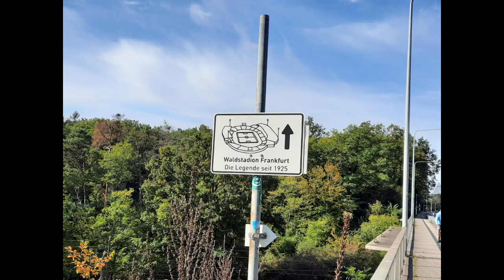Max Morlock Stadion Nürnberg I Glubberer im Existenzkampf I nicht nur zu Weihnachten eine Reise wert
Dieses mal ging es in den Süden Deutschlands für die nächste Station meiner Reise. Genauer gesagt ging es in das schöne Frankenland nach Nürnberg zu den Glubberern. Nürnberg ist übrigens nicht nur zur Weihnachtszeit eine Reise wert.
Das Max Morlock Stadion, das Stadion trägt seit dem 1. Juli 2017 den Namen des Ehrenspielführers des 1. FC Nürnberg, ist eines der wenigen Stadien in Deutschland, die noch Leichtathletikanlagen haben. Der 1. FC Nürnberg trägt dort seit 1963 seine Heimspiele aus, nachdem das eigene, Zabo genannte Stadion verkauft wurde.  Wie es mir dort gefallen hat, erfahrt Ihr in diesem Video.

Besuchtes Spiel:
1. FC Nürnberg - SSV Jahn Regensburg                  1:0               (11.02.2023)